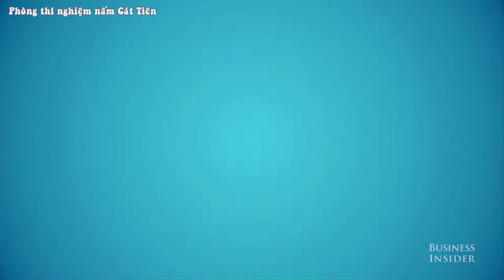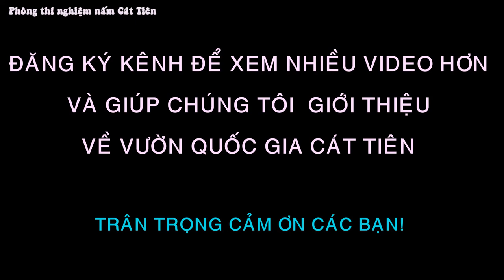Nấm tử thần (Amanita phalloides) ở Vườn quốc gia Cát Tiên. Loài nấm độc nhất. Death cap mushroom.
Nấm Amanita phalloides có chứa độc tố amatoxin
Trong loại nấm Amanita phalloides có một loại độc tố tên amatoxin. Loại độc tố này có độc tính cực mạnh mẽ. Chỉ cần ăn phải một chút thôi là cũng có thể gây tử vong. Loại độc tố này sau khi được hấp thu vào máu sẽ nhanh chóng tìm đến gan và thận. Sau đó chúng sẽ khiến cho các tế bào gan và thận bị hoại tử rồi chết dần. Nếu không phát hiện kịp thời sẽ phá hủy hoàn toàn hai cơ quan này.
Điều đặc biệt là chất độc amatoxin lại rất bền vững khi tiếp xúc với nhiệt độ cao. Chính vì vậy mà dù bạn có nấu chín kỹ hay ninh nhừ nấm ra thì độc tố vẫn còn nguyên.
Trong cơ thể chúng ta hoàn toàn không có loại men nào có thể hóa giải được các chất độc mà chỉ có thể nhờ thận thải ra ngoài theo đường nước tiểu. Chính vì vậy mà sau khi hấp thu vào máu, nó sẽ dần phá hủy các cơ quan nội tạng. Nếu không phát hiện kịp thời sẽ khiến cho người ăn phải gặp nguy hiểm.
Điều đáng lưu ý chính là loại nấm này sẽ gây độc cho cơ thể sau ít nhất là 6 tiếng. Sau 24h, loại chất độc amatoxin mới bắt đầu gây hại. Liều gây độc của amatoxin là 0,1 mg/kg cân nặng. Một mũ nấm nếu to có thể chứa đến 10mg độc tố amatoxin, tức là có thể gây chết người dù chỉ ăn một mũ nấm.
Biểu hiện sau khi ăn phải nấm tử thần
Từ 6  - 12 tiếng, người ăn phải nấm tử thần vẫn sinh hoạt bình thường, thậm chí có thể lên đến 20 tiếng. Sau đó người bệnh sẽ có những biểu hiện ban đầu sau:
• Đau quặn bụng.
• Buồn nôn, nôn.
• Tiêu chảy
Những biểu hiện ban đầu này thường gây nhầm lẫn với ngộ độc thức ăn hay tiêu chảy, nhiễm trùng.
Từ sau 1 – 2 ngày, bệnh nhân sẽ có những biểu hiện nặng hơn và rơi vào trạng thái bị suy gan, suy thận do bị hoại tử ồ ạt. Bệnh nhân sẽ có biểu hiện: iểu ít, tiểu sậm màu, vàng mắt, vàng da, phù, chảy máu nhiều nơi trong cơ thể do rối loạn động máu, co giật, rối loạn ý thức rồi hôn mê sâu và tử vong.